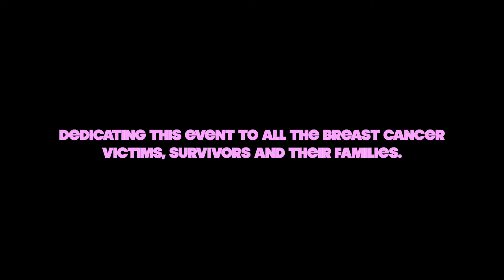Pajama Jam Glow Party 4 Breast Cancer Awareness Month 2022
Tif DancFit present…Pajama Jam Glow Party 4 Breast Cancer Awareness 💕💕💕

Host/Instructor 💗 Tiffany Alexander

Instructors 💗 Kerry Anderson, Kellie Taylor and The Commit Crew: Sylvia Williams, Shelley Watkins, Christina Wilson, Quita Jackson and Erin Webley

Videographer 💗 Byro Kearney Productions

Studio 💗 Just Fitness 4 U Lilburn w/ Deb ONeal

Dedicating this event to all the breast cancer victims, survivors and their families. 💕💕💕